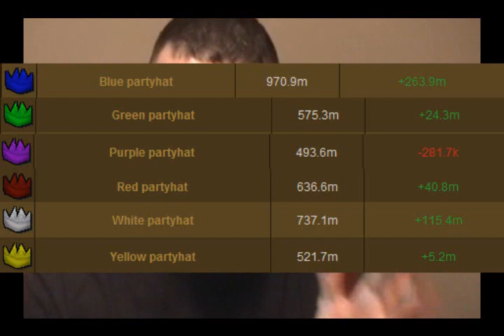PARTY HATS - NEVER SELL ITEMS!!!!!!